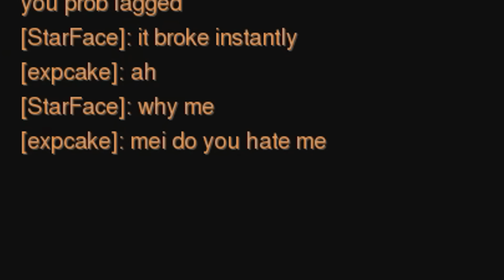meibe i'm too much of a bully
shoutout to starface for being a good sport